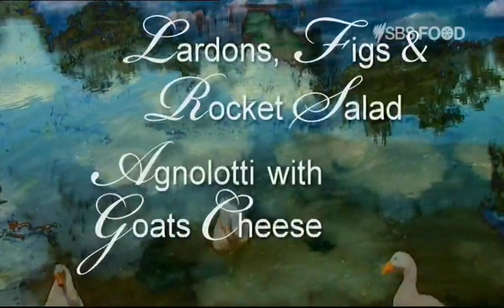The Cook And The Chef Australia S3E11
Season 3 Episode 11 Oats And Goats Cheese